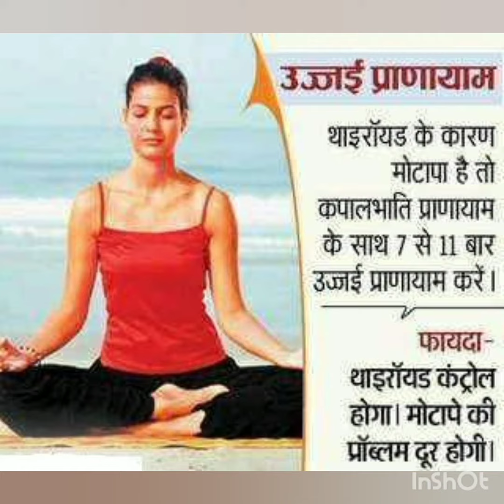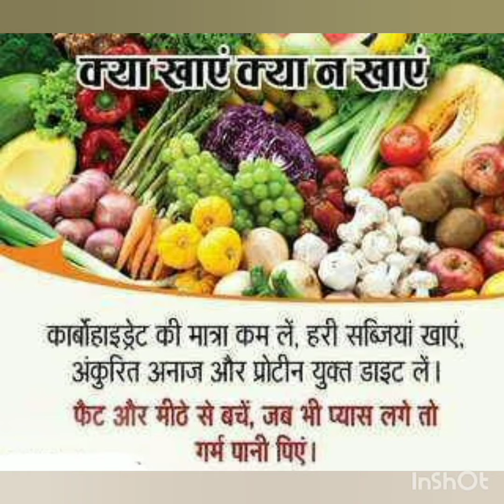How To Reduce Weight By 10 Tips Of Baba RamDavji..... One Month 10 Kg weight Loss...